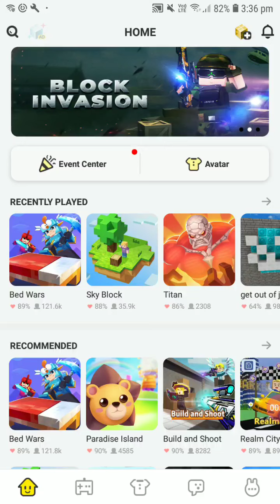blockman go bed war